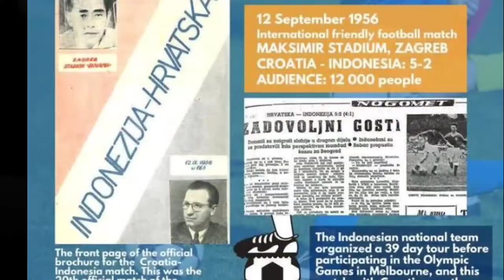FAKTA UNIK pertemuan indonesia vs Kroasia.!!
Bakal lawan timnas. Ini Sejarah pertemuan indonesia vs Kroasia..

Pssi berencara Melakukan ujicoba melawan Kroasia dan yunani pada Maret mendatang. Pernyataan tersebut di ungkapkan oleh sekjen pssi yunus nusi di jakatan rabu 6/1.
Indonesiapun sejatinya sudah pernah bertemu dengan Kroasia. Pertandingan tersebut terjadi pada 12 September 1956. Kala itu timnas indonesia bertandang ke stadion maksimir Zagreb dalam tur eropa. Timnas indonesia kalah dengan skor 2-5, 2 gol indonesia di cetak oleh Tan long houw dan endang witarsa.
Kala itu timnas indonesia di latih oleh Antun Toni pagacnik. Dan di perkuat oleh Tan ling houw, Endang witarsa, Maulwi Saelan dan Thio him tjiang. Dalam tur Eropa tersebut indonesia juga sempat menghadapi yugoslavia di beograd pada 9 September 1956 dan kalah 2-4.
Fakta uniknya hingga 1990, duel melawan indonesia merupakan satu-satunya pertandingan kroasia melawan tim negara lain saat masih dibawah Yugoslavia.

Berita Timnas
Berita Timnas indonesia update terbaru
Lawan Timnas indonesia di laga ujicoba 2022
Lawan Timnas di laga FIFA MATCDAY
Pssi
Berita pssi
Berita pssi terbaru
Berita pssi hari ini
Berita pssi update hari ini
Berita pssi update terbaru
Sejarah pertemuan indonesia vs Kroasia
Timnas senior indonesia
Timnas u-23 indonesia
Timnas u-20 indonesia
Timnas u-19 Indonesia
Berita bola
Shin Tae yong
Shin Tae yong indonesia
Indonesia vs yunani
Indonesia vs Kroasia
Lawan Timnas indonesia di laga ujicoba
Lawan timnas indonesia laga persahabatan
Sejarah indonesia vs kroasia
Indonesia vs kroasia 1956

Sampai bertemu di berita timnas indonesia selanjutnya.
Bravo PSSI
Bravo timnas indonesia